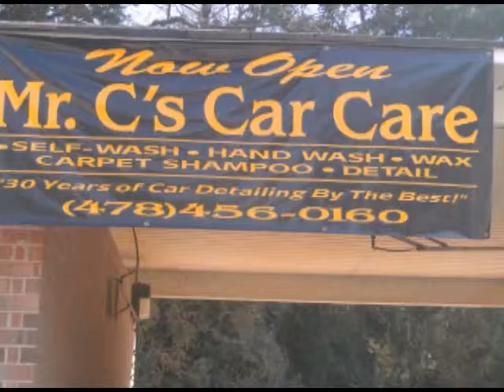MR. C's CAR CARE---MILLEDGEVILLE,GA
LOVE THE LORD